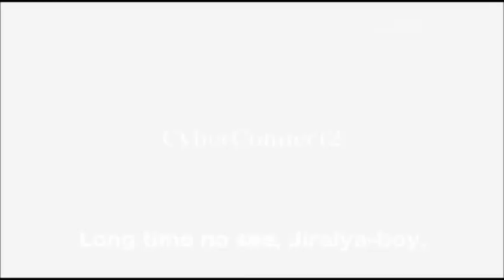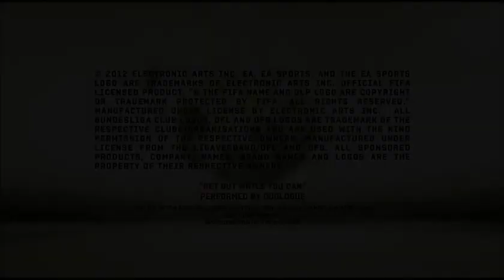Presentation team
Petite vidéo "podcast" pour présenter la team le nouveau compte ou toutes les vidéos faite entre membres de la team serons poster. Danc ce podcast on vous présente également les projets qui vont arriver incessamment sous peu ect...